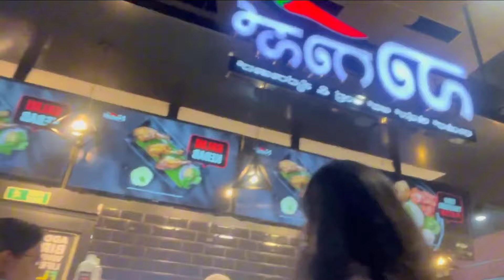IKEA Bangalore Vlog | from Aesthetic to affordable | complete tour , home essentials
IKEA has a new store now in Namma Bengaluru and we visited the the IKEA store on 10th March 2024.

IKEA is a Swedish-founded, Dutch-headquartered multinational conglomerate that designs and sells ready-to-assemble furniture, kitchen appliances and home accessories, among other goods and home services. Started in Sweden in 1943 by 17-year-old Ingvar Kamprad, IKEA has been the world's largest furniture retailer since 2008.

IKEA store in Bangalore is very close to the Nagasandra Metro Station on the Green Line. So people coming through metro can get down at the Nagasandra Metro Station and walk into the store.